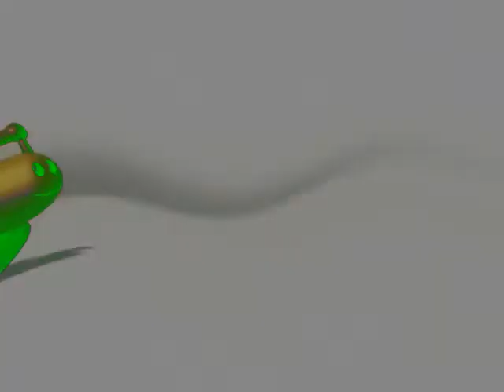Baby Einstein in Ganja Major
For Laurel Costello